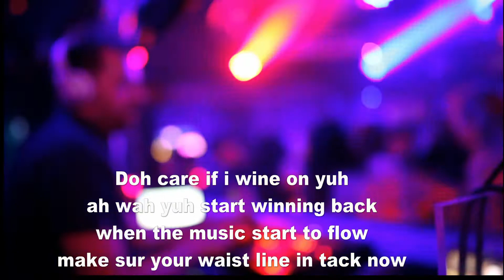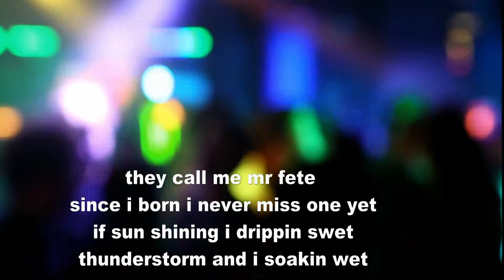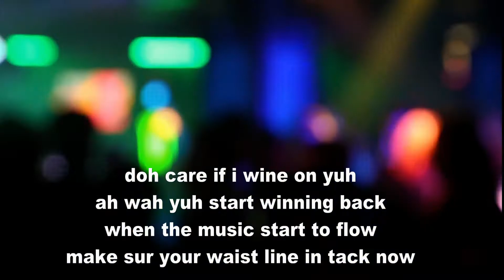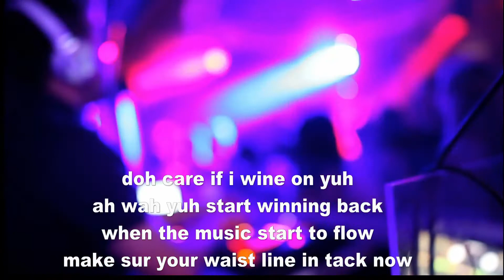Mr. Fete (LYRICS)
Learn the Lyrics and dance